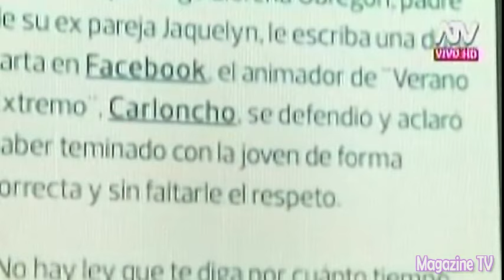HOLA A TODOS 14/04/16 'CARLONCHO' SE PRONUNCIA Y LE RESPONDE A SU EXPAREJA Y A SU FAMILIA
HOLA A TODOS 14-04-16 'Carloncho', se pronuncia y le responde a su exsuegro, quien aseguro que el, le había hecho mucho daño a su familia, y asegura que el termino en los mejores términos con su ahora exnovia Jaquelyn Llerena.

HOLA A TODOS JUEVES 14 DE ABRIL DEL 2016
ESPECTÁCULOS 14-04-16
14/04/16